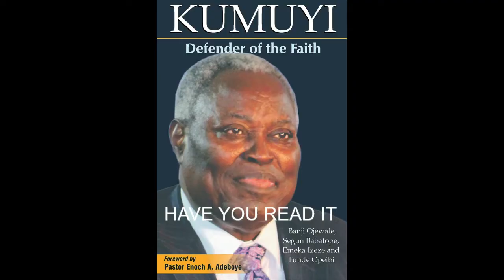THE DETERIORATION AND DEFILEMENT OF APOSTATES BY PAS DR W F KUMUYI